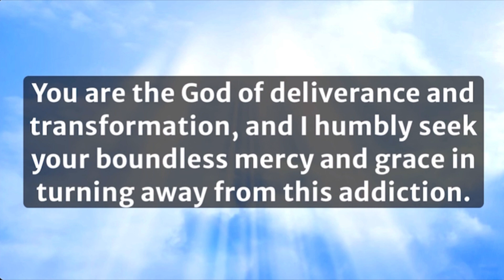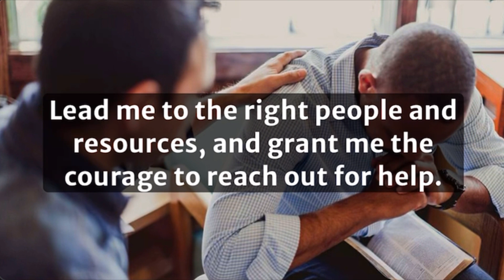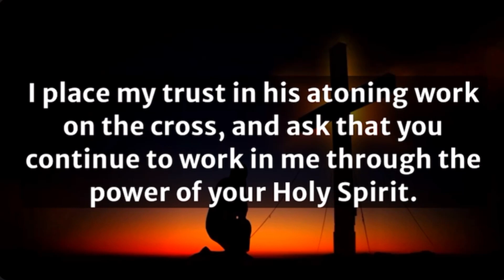A PRAYER TO GET RID OF ALCOHOL ADDICTION | Daily Prayers to God | Our Daily Bread Prayers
As I write this message, my heart is heavy with the knowledge of the struggle you face, the battle against the chains of addiction that have held you captive for so long. Yet, amidst the darkness, there is a glimmer of hope—a beacon of light that beckons you towards freedom and restoration. That beacon is the God of Israel, whose love knows no bounds and whose strength is made perfect in our weakness.

Alcohol addiction is a formidable foe, one that seeks to rob you of your dignity, your health, and your very soul. It whispers lies of false comfort and temporary relief, only to ensnare you in a cycle of despair and self-destruction. But hear me, my friend, you are not alone in this struggle. The God of Israel stands ready to extend His hand of mercy and grace, offering you the strength and courage to break free from the chains that bind you.

In the depths of your despair, turn to Him in prayer, for He is the source of all healing and redemption. Pour out your heart before Him, confessing your struggles and laying bare your pain. He sees you, He hears you, and He longs to wrap you in His arms of love, offering you the hope of a new beginning.

Pray for the strength to resist the temptations that surround you, for the courage to face your demons head-on, and for the wisdom to seek help from those who can support you on your journey to recovery. And as you surrender yourself to His will, trust in His promise that He will never leave you nor forsake you.

But prayer alone is not enough. Take practical steps towards healing, seeking out professional guidance, and surrounding yourself with a community of support. Lean on those who love you, who stand by your side with unwavering faith and encouragement.

Know that overcoming alcohol addiction is not a journey you need to walk alone. The God of Israel is with you every step of the way, guiding you towards a life of wholeness and restoration. Though the road may be long and the path may be difficult, take heart in the knowledge that with God, all things are possible.

So, my dear friend, lift your eyes to the heavens, and with a heart full of faith, pray to the God of Israel for help to overcome your addiction. Trust in His unfailing love, and know that He will lead you out of the darkness and into the glorious light of His freedom and grace.